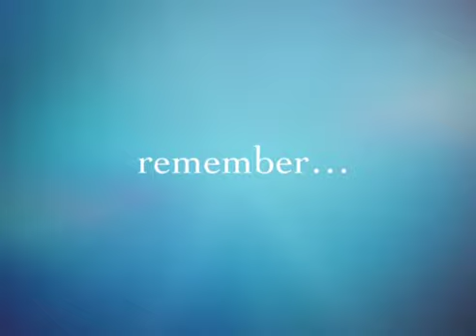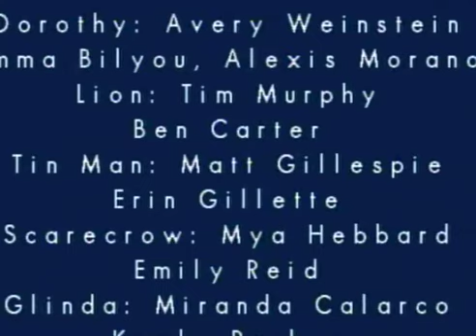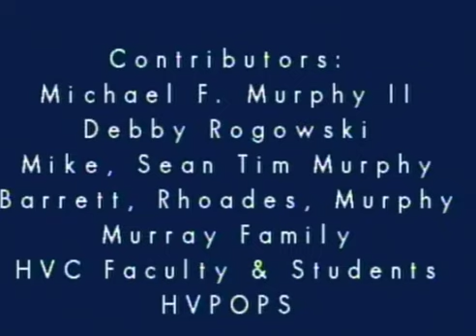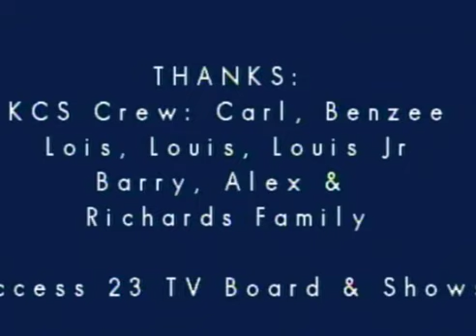PAM Time: Performing Arts Music Time (TV Show 6)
A new TV Show, hosted by PAM Murphy, featuring music, art, dance and drama and showcasing local talent and future stars. CREATE and inspire through the arts - watch and see people in your community as they embrace their talents and share them with the world.
TAP into the Performing Arts in your local community!
*Airs locally on Time Warner Cable - Access 23 TV Station every Saturday 4:00pm to 5:00pm
-Down the Highway by PAM Murphy (original)
-OZ Teasers- HVC Music Department
-HVC Coffee House Clips:
Allison Vita, Kyleigh Rothmond
Caroline Joy, Brian Stabner & JP Stabner
Filmed: Partially at Access 23 TV Station in Port Jervis, NY
Filmed: Partially at Hudson Valley Conservatory and the New Rose Theatre in Walden, NY
Air Time: Saturday 4:00pm - 5:00pm Weekly
Channel: Time Warner Cable - Access 23 TV
Host: PAM Murphy, Walden, NY
Producer: PAM Murphy
Directors: PAM Murphy, Lois & Carl Richards
Camera: Pete Gamma, Carl Richards, Louis Kinnear, MJ Hebbard, Adrienne Tuck, Cheryl Rothmond, Patty Joy, Allison Vita
Tech & Audio: Lois Richards & Carl Richards
Contributors: Mike Murphy II, Debby Rogowski, Michael, Sean & Tim Murphy, HVC Faculty, Staff & Students, PAM Murphy & the Danger Band, Barrett/Murphy/Rhoades/Murray Families & HVPOPS
Uploaded: PAM Productions, LLC

AIR DATE: PAM Time: Show 6 - June 28, 2014 at 4:00pm TW Cable-Access Channel 23